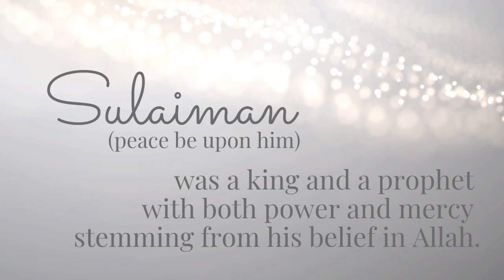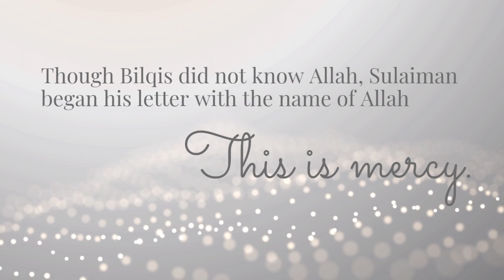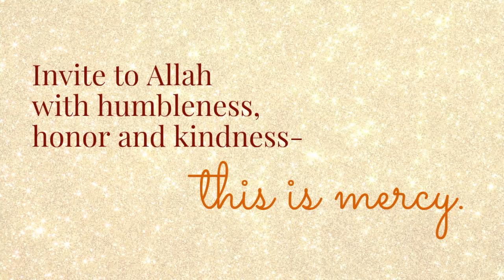23 - Live with Ar Rahman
Invite to the religion of peace,  with the Most Beautiful Names of Allah - the Most Merciful.